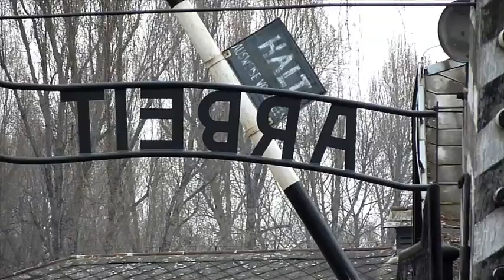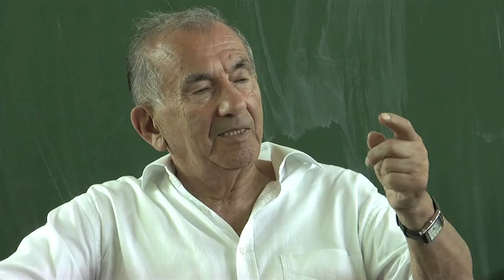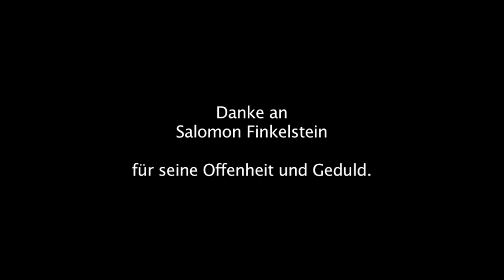Salek, weißt Du noch damals - Salomon Finkelstein im Gespräch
Salomon Finkelstein erzählt eindrucksvoll seine Geschichte: wie er Auschwitz überlebte und wie es war, wieder in Freiheit zu sein.

Eine Klasse der Gerhart-Hauptmann-Schule in Hannover produzierte diesen Fim zusammen mit dem Verein Politik zum Anfassen e.V.